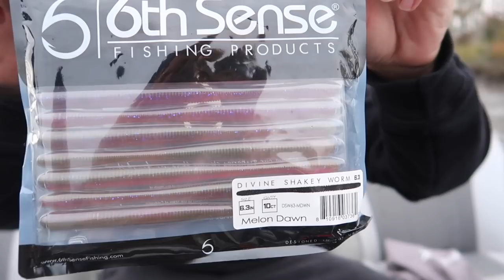Fishing TOURNAMENT w/ Subscribers (GIANT Surprise Catch)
In this bass fishing video we go river fishing while searching for giant bass. We ran our own little fishing tournament to see how much weight we could catch with our best 5 bass! This is fishing for river monsters ep.5. Have you ever fished a real fishing tournament? Have you ever won a fishing tournament? What is the top finish you got at a fishing tournament? What fishing tournament trail do you fish? Let me know if you like these bass fishing videos / fishing tournament videos. Also leave your feedback on the river fishing videos / bass tournament fishing videos. Now lets go searching for giant bass during this fishing tournament!

Another FISHING FOR RIVER MONSTERS Ep. 2 -

Code - KickBassSuper6